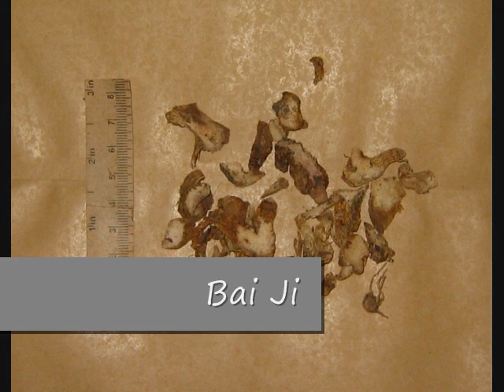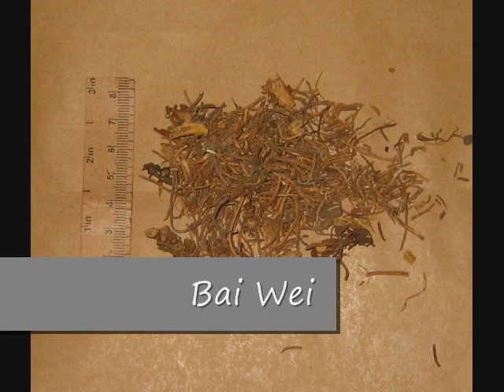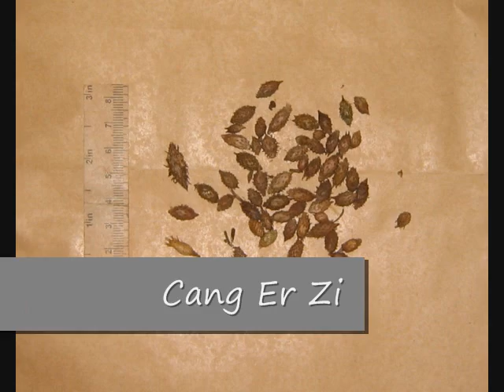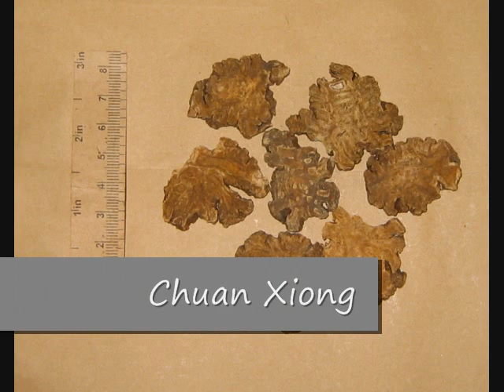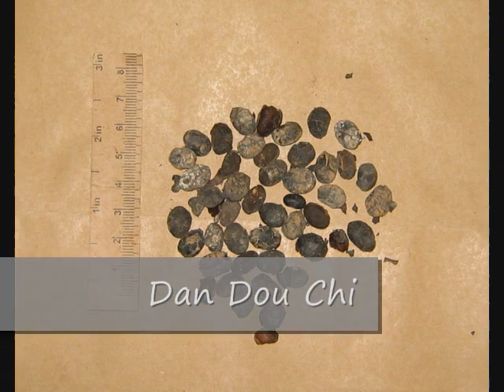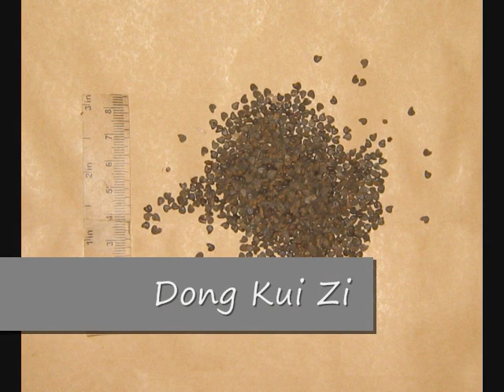Chinese Herb I.D.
Traditional Chinese Herbal Medicine Identification video